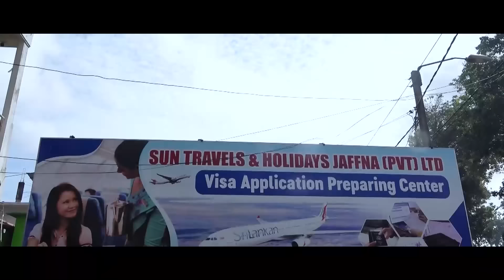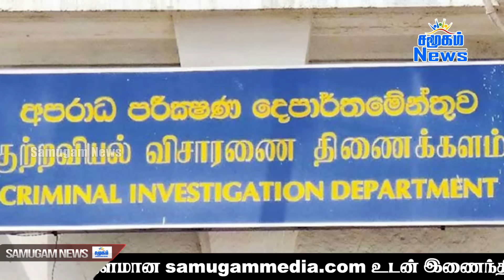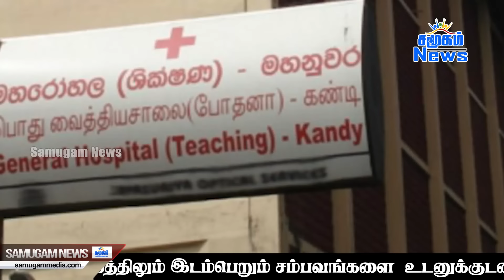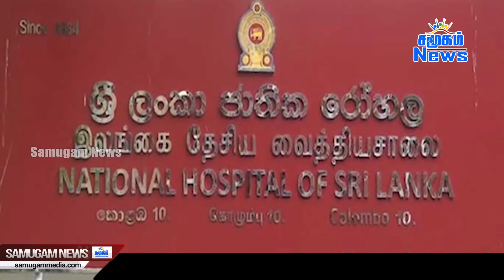இலங்கையின் மதிய நேர பிரதான செய்திகள் - 02.04.2024 | Sri Lanka Tamil News